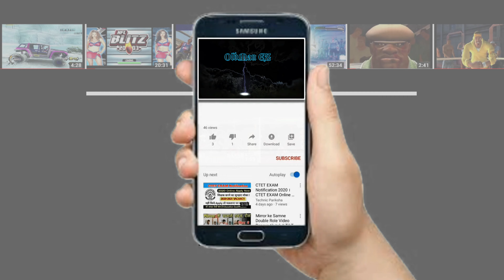ADELAIDA vs AMY Hardest Difficulty! Sonic Smackdown in 2021.